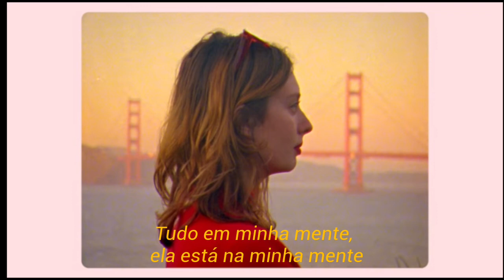hot flash heat wave - gutter girl (legendado/tradução pt/br)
Lyrics:

I couldn't hang
Hang with that same old crowd
Couldn't stay home
And make my momma proud

I got no money
But I think's it funny how
I don't need nothing
Except for my gutter girl

All on my mind she's in my head
I know she's my gutter girl
Forget what they say. I'm gonna stay, here with my gutter girl

Don't you know? You're my gutter girl
Don't you know? You're my gutter

Go rollercoaster
Yeah she took me up and down
She's making me ill, but I can't turn her down
We got no money, but I think it's funny how
I don't need nothing, except for my gutter girl

Forget what they say. I'm here to stay, here with my gutter girl